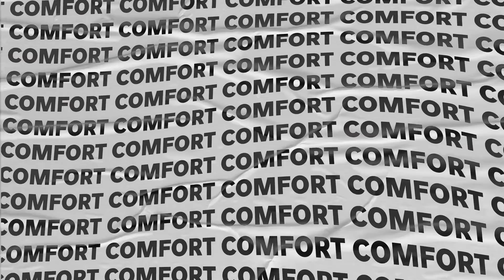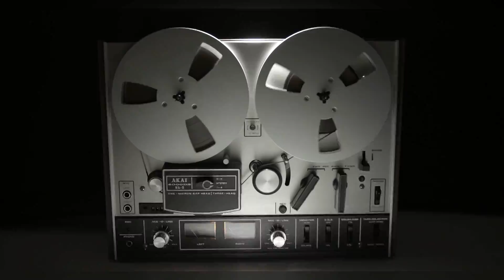For T: Quarantine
2020 BES